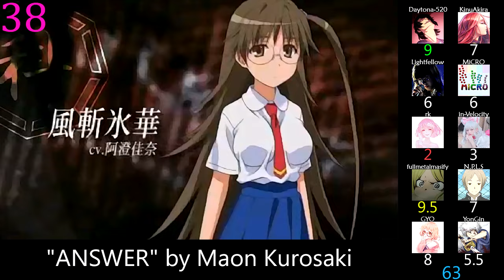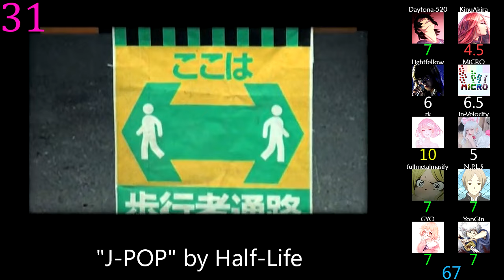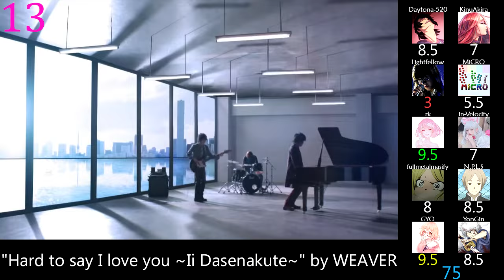Top 50 non-Anime Japanese Songs of 2010 (Mass Rank) (Reupload)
And the first decade of reuploading is complete.  All I remember is that this year had the biggest troll picks.

Notes:  The star represents each person's favorite song and gives a +1 boost to the total score.

"19-sai no Uta" by Mao Abe
"Aitakute Aitakute" by Kana Nishino
"ANSWER" by Maon Kurosaki
"Beautiful days" by LOVE PSYCHEDELICO
"Box" by wooderd chiarie
"DEAR FREEDOM" by ACIDMAN
"DESERTED HERO" by Seikima-II
"Distopia" by Valluna
"Fetishism Ark" by Kanako Itou
"fortissimo -the ultimate crisis-" by fripSide
"Hakuchou Ranbu ~The Last Scene~" by DaizyStripper
"Happy Ice Cream" by The Mirraz
"Hard to say I love you ~Ii Dasenakute~" by WEAVER
"Identity" by Sakanaction
"illusion is mine" by Ling Tosite Sigure
"J-POP" by Half-Life
"Jack Knife" by DOES
"Kakenukuru" by school food punishment
"Kakurenbo" by sleepy.ab
"Kimi no Mama" by UVERworld
"Kin-iro no Chi no Somaru Mae ni" by Kino Nei
"Kokoro no Inryoku" by ClariS
"Last song" by Angelo
"lust for summer blues" by adustam
"Mikansei Koukyoukyoku" by ONE OK ROCK
"Miracle World" by Jackman
"Namae wo Yonde" by Kazuyoshi Saito
"never cry" by MAIKA
"Orleans no Shoujo" by exist†trace
"Paraphrenia" by Doremidan
"Patri" by eufonius
"PICTURES" by Pay money To my Pain
"Please Stay With Me" by YUI
"PLEDGE" by the GazettE
"Porno Eiga no Kanban no Shita de" by amazarashi
"Rainbowline" by Hotarubiyori
"Ryusei-gun" by TSUBAKIYA QUARTETTE
"SAKURA" by MONKEY MAJIK
"Scarborough Fair" by KOKIA
"Sekai ni Hitori no Cinderella" by PENGIN feat. U
"Semishigure" by yoshiaki sato
"Shirokuma" by Spitz
"Smell" by Marie Ueda
"Sora no Machibito" by Misako Odani
"Sudden Death Game" by NICO Touches the Walls
"Uchuuhikoushi e no Tegami" by BUMP OF CHICKEN
"We're lonely parallel" by ABSTRACT MASH
"WORLD ORDER" by WORLD ORDER
"Yokanto Image" by Kuzuboshi
"Your Song" by Tamaru Yamada×Tezz